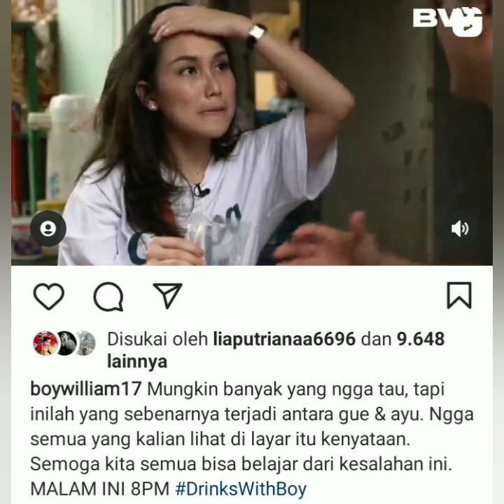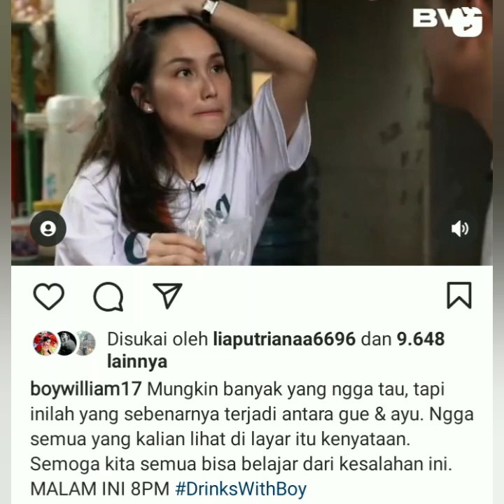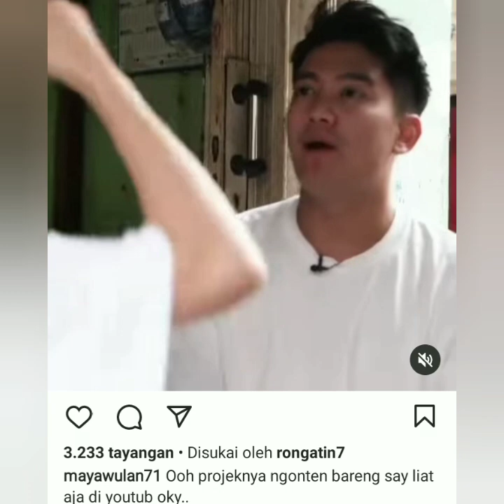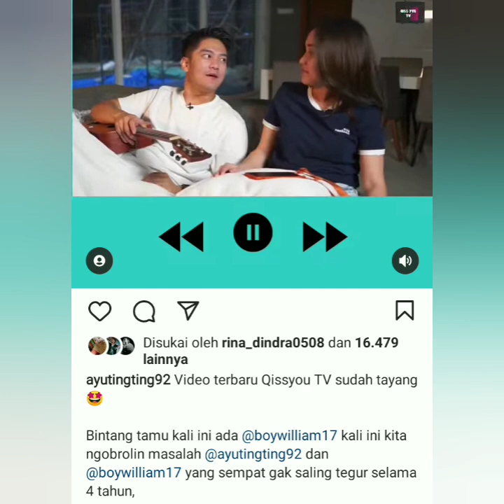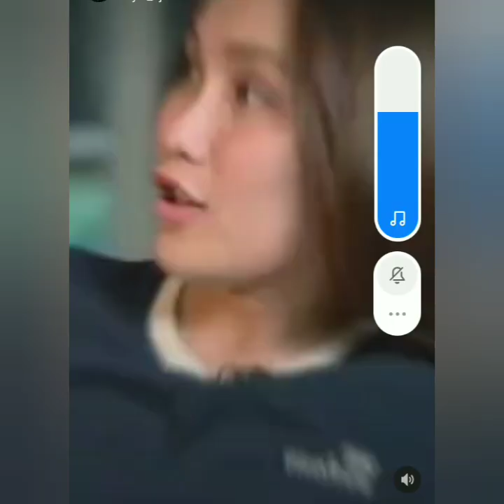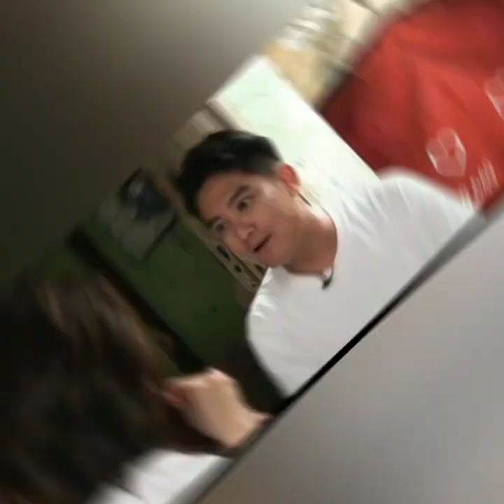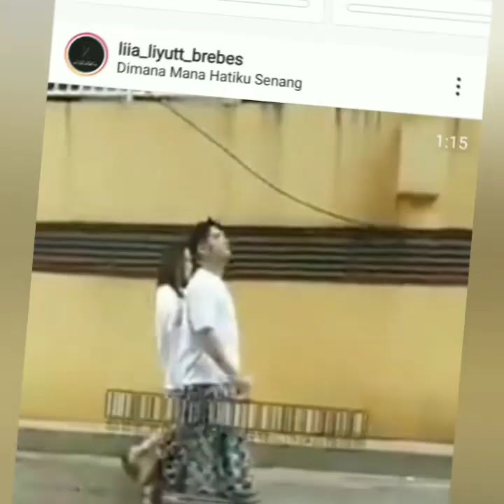TERUNGKAP SETELAH 4 TAHUN BOY WILLIAM & AYU TING-TING AKHIRNYA UNGKAPAN INI DI MEDIA. COBA PUTAR INI